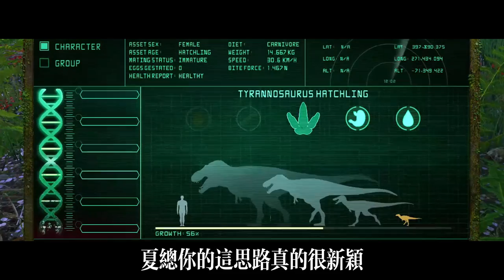EP71：殺人案真相大白，小夥子洗脫嫌疑，晚上喝醉酒誤入房間，晨起枕邊竟睡著老闆娘